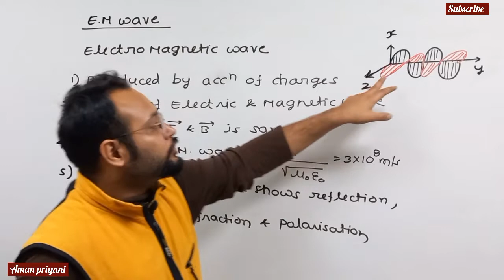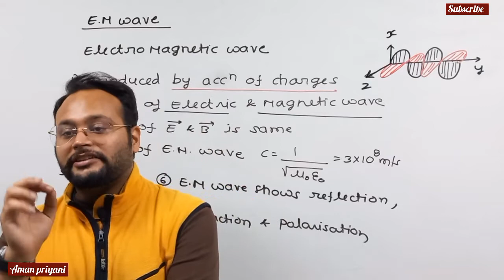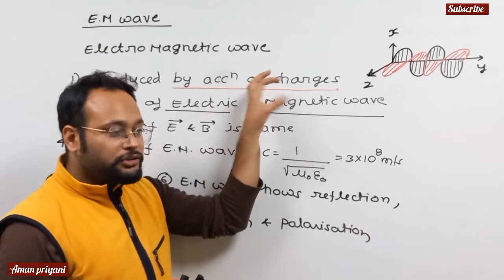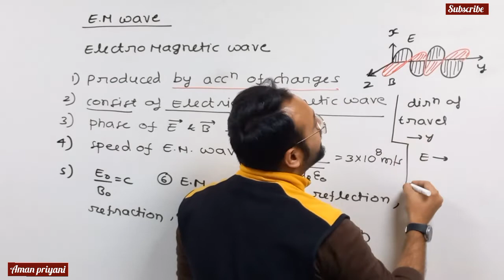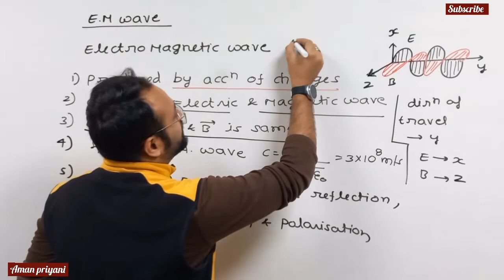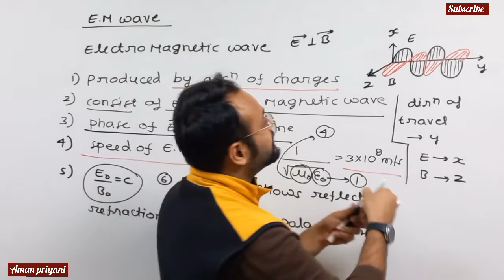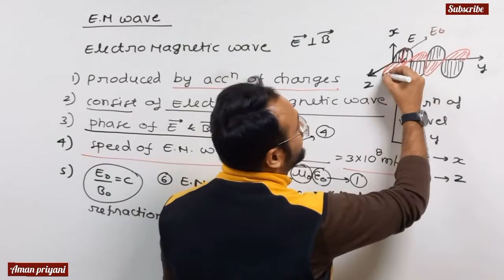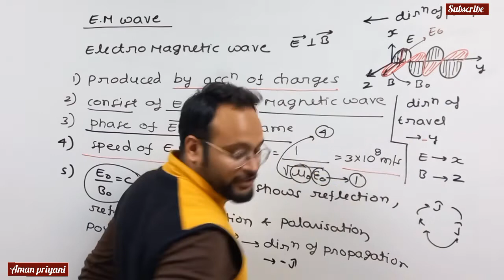properties of em wave